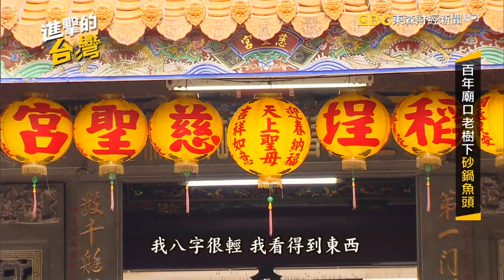【台北必吃】百年廟口老樹下 蛋酥砂鍋魚頭 第494集《進擊的台灣》part3｜陳怡廷 (蛋酥砂鍋魚頭)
在台北百年慈聖宮的老榕樹下，有一家賣了30年的海產攤，招牌菜「蛋酥砂鍋魚頭」賣相吸睛，老闆娘張吳錦自創的半月型蛋酥直直站立，15種料鋪好鋪滿，翻起的大魚頭鮮美可口，這一鍋成了鎮店之寶，不分季節都有饕客前來尋香；當年為了養家養孩子，張吳錦做過水泥工、洗車，因緣際會下，來到媽祖廟前賣海鮮，無師自通的她，竟然能一手變出一桌好菜，常笑說是得到媽祖婆和百年樹神保佑，來看這位阿錦姨的故事。

店家資訊：
阿錦姨海產砂鍋魚頭
地址：台北市大同區保安街49巷17號